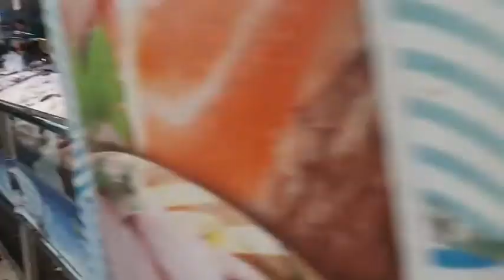ANG MALL NG MGA OFW @ ALL EXPATS. aMallWhereOfwAndAllExpatsShops.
Place where we Ofw in Industrial area Qatar  buying foods & other products.